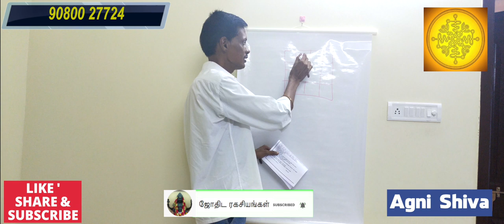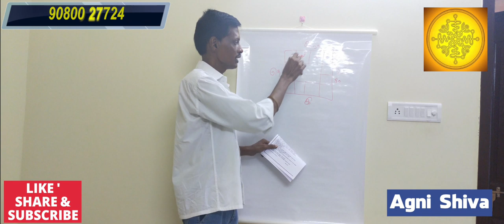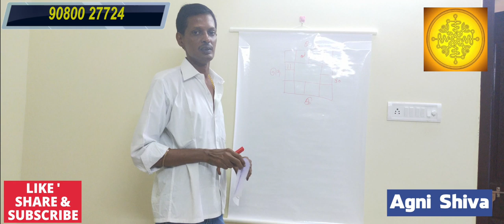செல்வம் சேர உங்கள் ஜாதகப்படி வீட்டில் இந்த இடங்களில் தான் பணம் வைக்க வேண்டுமாம்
செல்வம் சேர வீட்டில் உங்கள் ஜாதகப்படி உங்கள் வீட்டில் இந்த இடங்களில் தான் பணம் வைக்க வேண்டுமாம்

வீட்டில் இந்த இடங்களில் தான் பணம் வைக்க